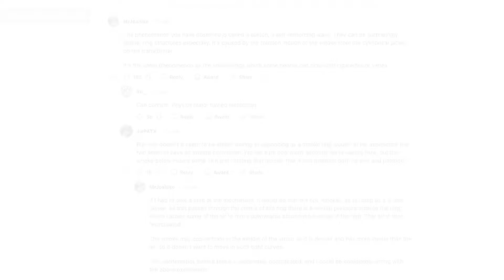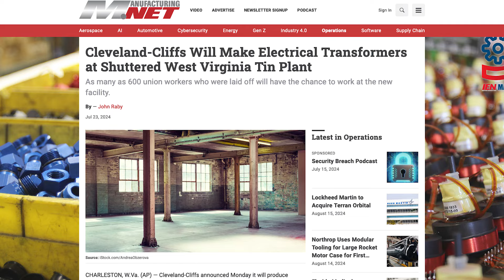Ominous Smoke Ring in Sky Likely Has Easy Explanation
WAVY TV 10 news in Virginia this week reported on a smoke ring hovering above the Hampton Roads area. The report features several user submitted photos of the floating object. It was a beautiful day when the smoke ring appeared so it really stands out against the clear blue sky.